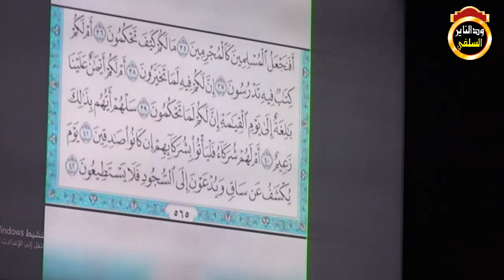تعليق على استهزاء وتلاعب الحزب الجمهوري بالقرآن الشيخ شهاب عوض 2021